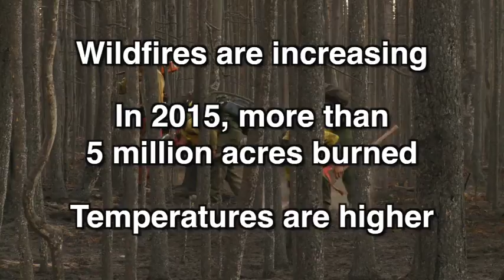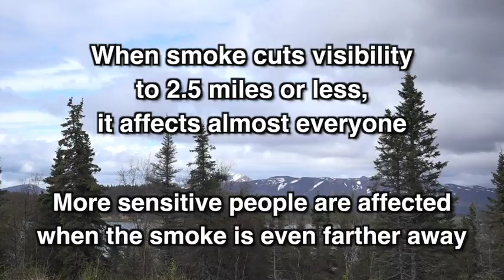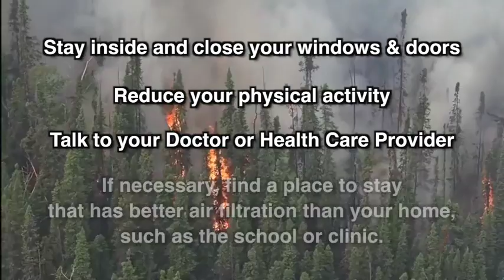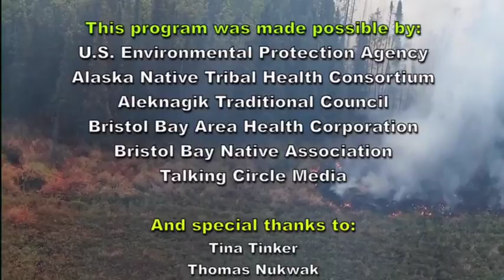Let’s Clear the Air: Protect Yourself from Wildfire Smoke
In 2015 more than 5 million acres burned in Alaska due to wildfires.  This educational video gives simple steps for protecting yourself from wildfire smoke.  It was produced by the Aleknagik Traditional Council in partnership with the U.S. EPA, ANTHC, Bristol Bay Area Health Corporation, Bristol Bay Native Association, Alaska Department of Environmental Conservation, and Talking Circle Media.

For more information on wildfire smoke, visit the Alaska Department of Conservation’s